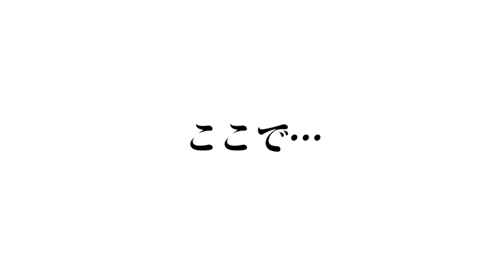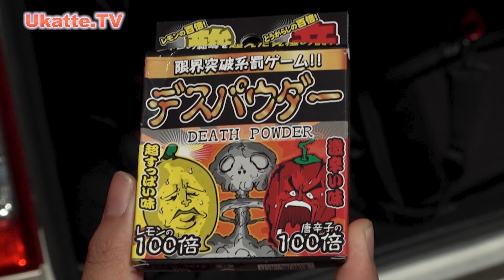【最強講師が参戦！】キャンプという名の強化合宿！前編【Ukatte.TV 3rdシーズン】#3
ShuNevada×wakatte.TVコラボTシャツの購入はこちらから！

今夏は強化合宿でメキメキ鍛えまくり！
と思いきや初日から新事実が発覚し、メンバーのモチベーションはだだ下がり状態。
しかし泣き言は言ってられない！目の前の勉強に精進するのみ！

最強講師もりてつの試練にメンバーは悪戦苦闘。
果たして、くじけずに立ち向かえるのか？